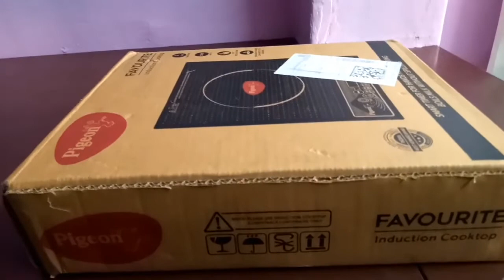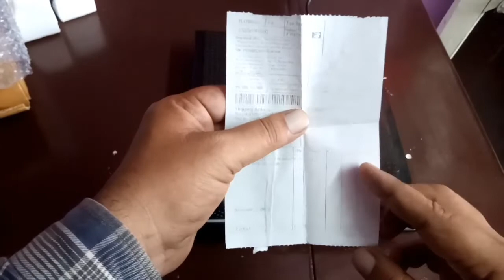Unboxing Pigeon Induction Cooktop. best induction stove. Affordable induction. Online Buy Induction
Hello friends
            # technoshop aap ke liye laye hai Pigeon Induction Cooctop  ki Unboxing. to dosto agar aap koie induction buy karna chahte hai to is video ko ek baar zarur dekhe.

my mic
my camera

2 burner induction cooktop,
4wd induction cooktop,
4x4 induction cooktop,
4 burner induction cooktop in india,